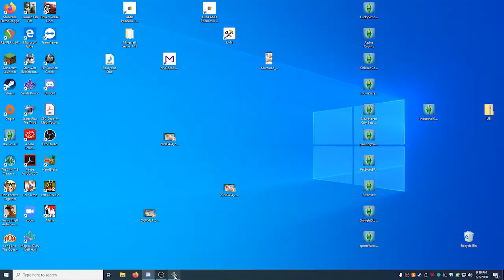What Women Really Want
Don't get high on Minecraft puffer fish!